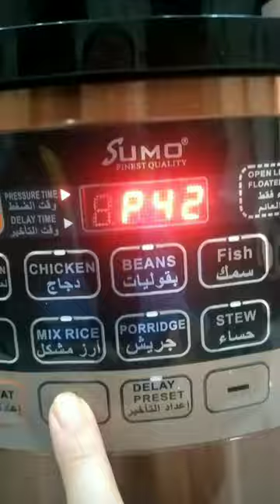LAMB MEAT IN PRESSURE COOKER | Easy to prepare